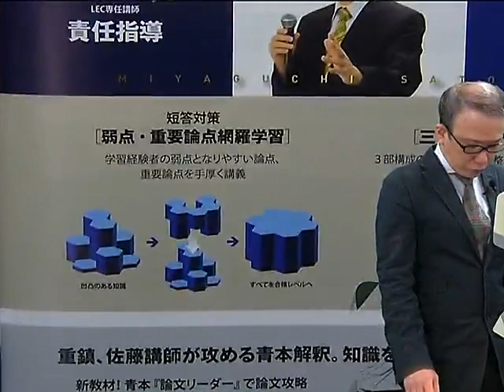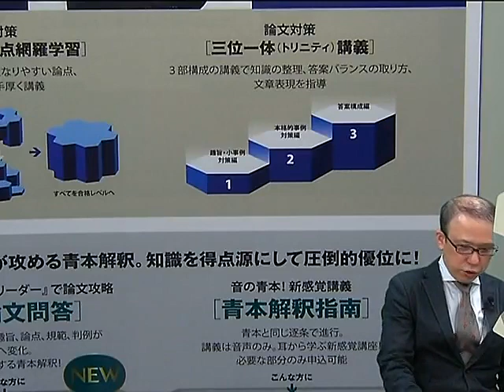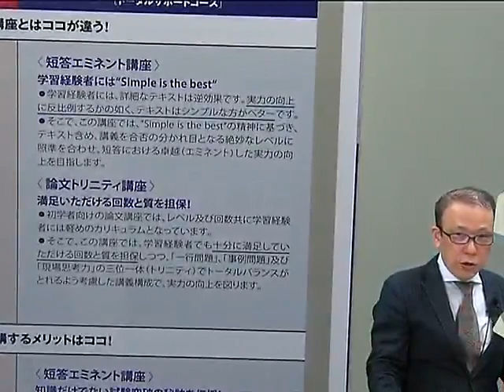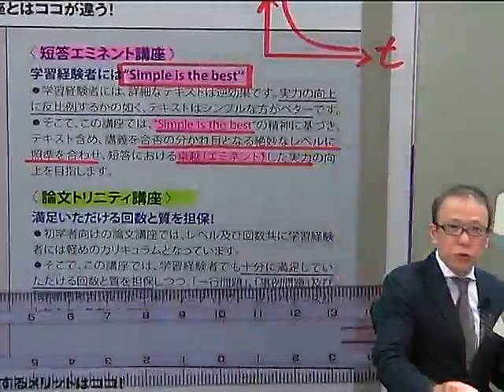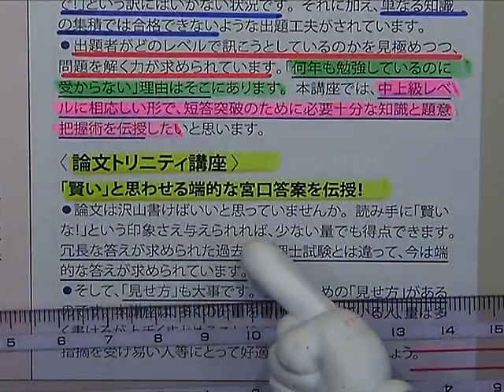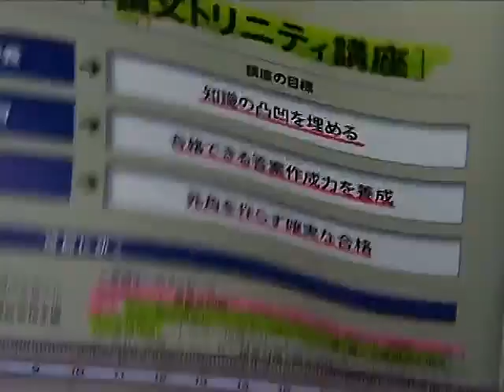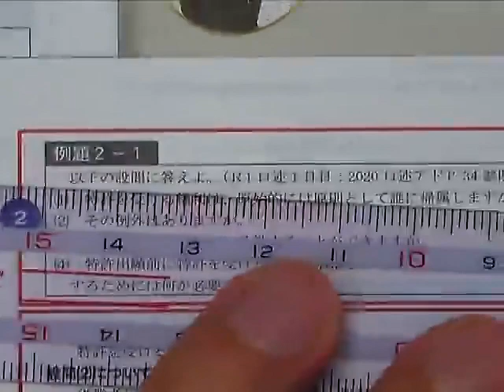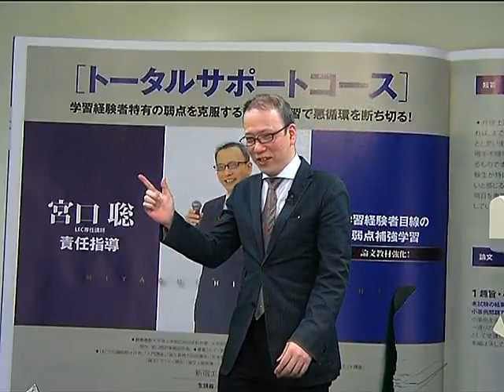【ＬＥＣ弁理士】2022年合格目標 トータルサポートコースプロモーション